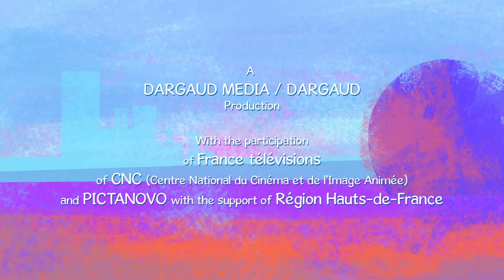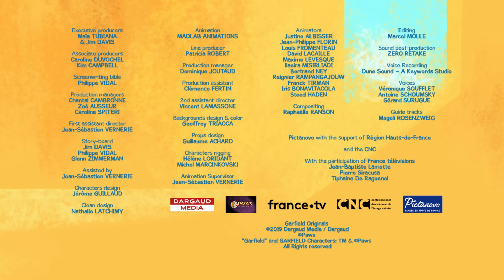¡GARFIELD SE CUIDA DE SÍ MISMO! - Nueva serie Garfield: ¡GARFIELD ORIGINALS!